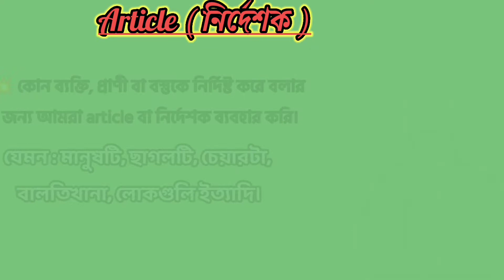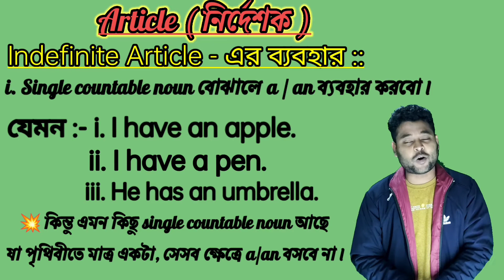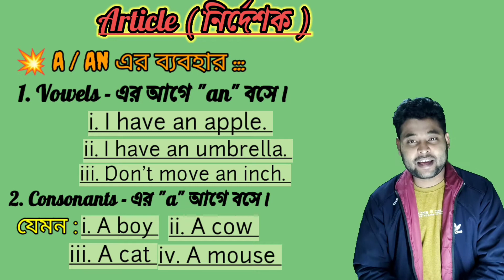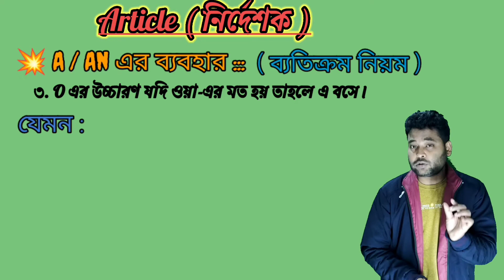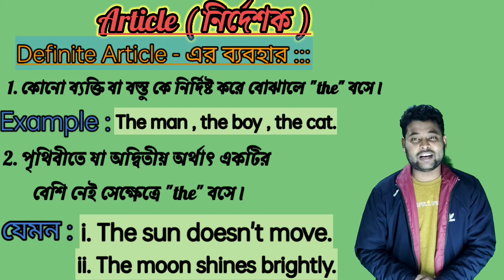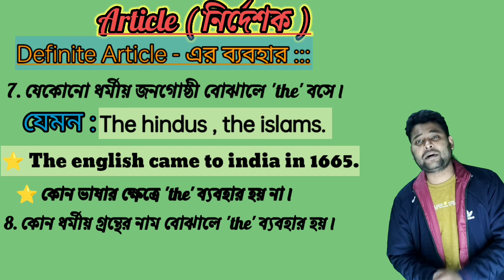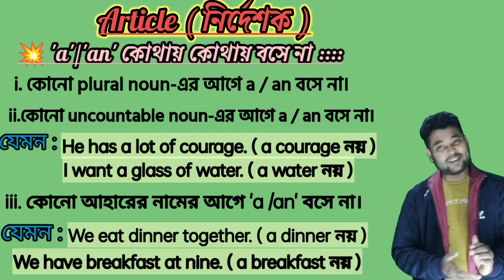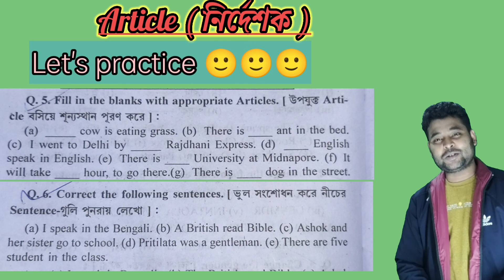Article in English grammar / Spotting errors /common Errors /english for Wbcs / english grammar/gk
🤷🤷 Article 👍👍